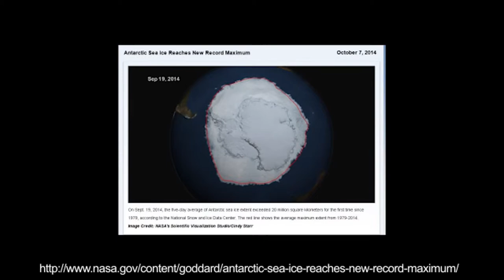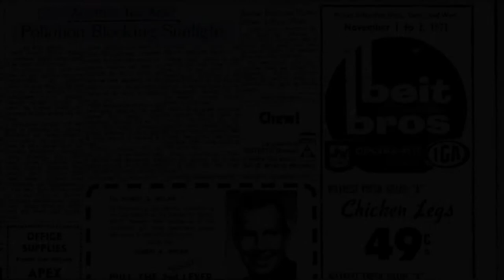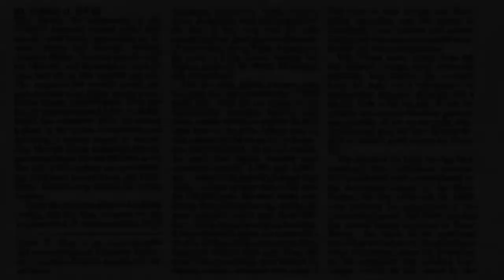Nothing new under the sun.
Three minute science lesson.

In three minutes learn why people who call themselves scientist are not much different than people who call themselves giraffes.

"That which has been is that which will be, And that which has been done is that which will be done. So there is nothing new under the sun. "  Ecclesiastes 1:9

Schneider vs. Schneider
1978 Global Cooling Alarmism vs. 2008 Global Warming Alarmism